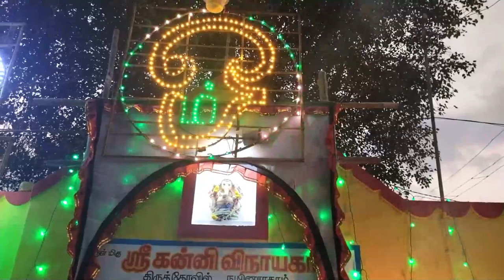Agni Chatti Mulaipari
Mulaippari, Agni Chatti, Poo Thattu